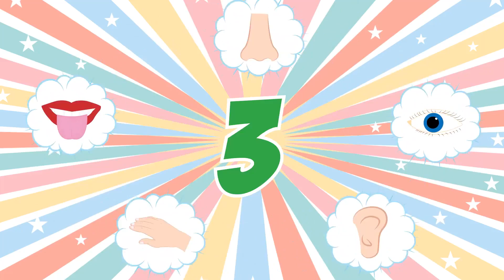Five Senses Song Fun Educational Video For Kids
Learning the five senses the fun way! This song is a fun and engaging way for kids to learn their five senses